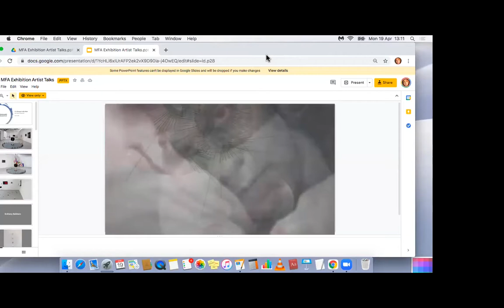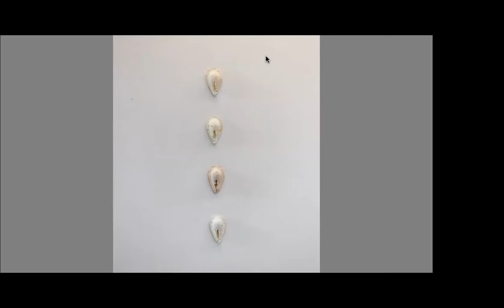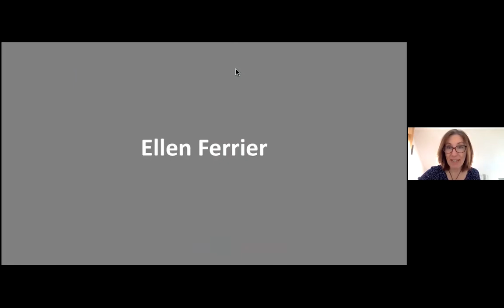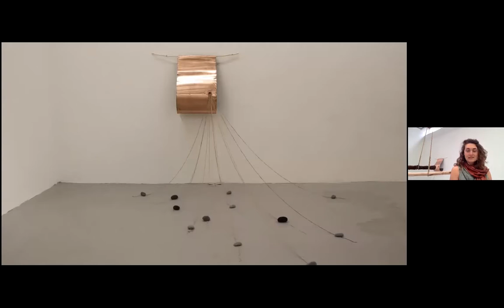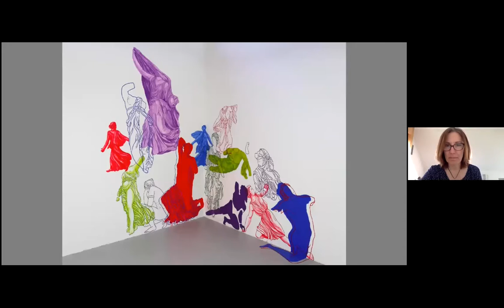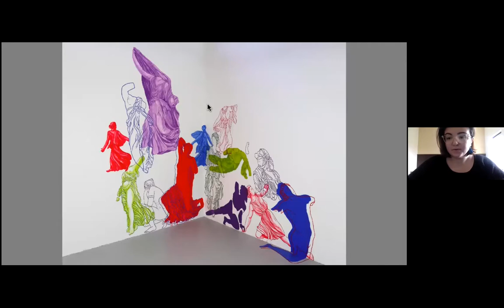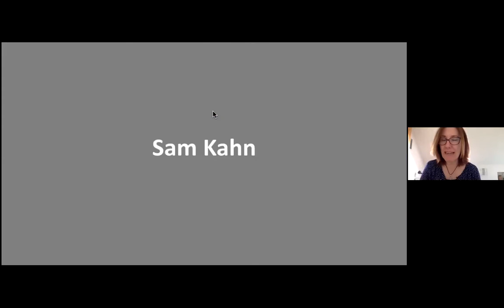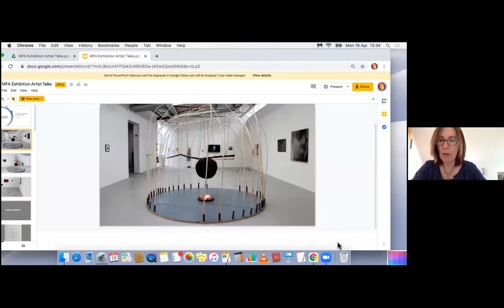MFA Graduate Artist Talks April 19, 2021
Our six graduating MFA students discuss their art practice and final exhibition, "It's Strange To Be Here", with Dr. Aine Phillips as moderator.